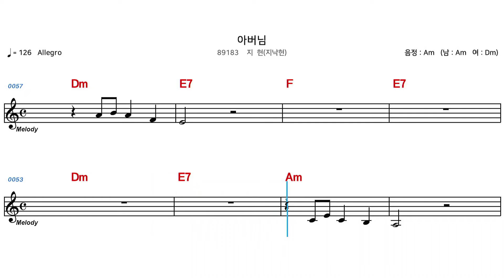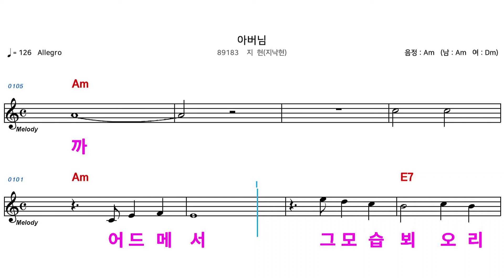(MR) 89183 아버님 - 지현